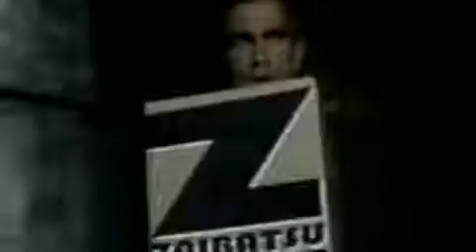Da Hool - Wankers on Duty